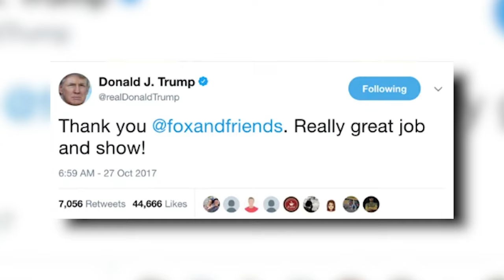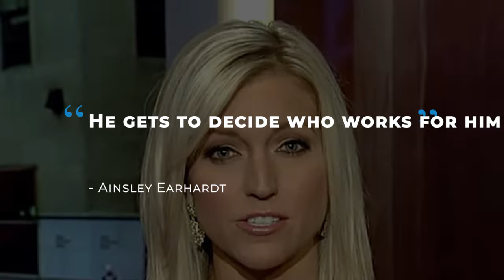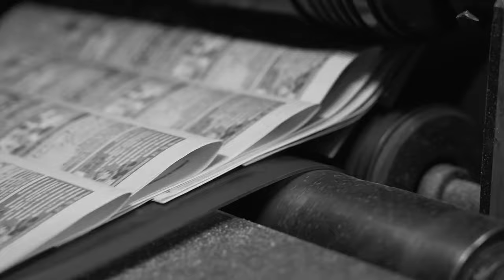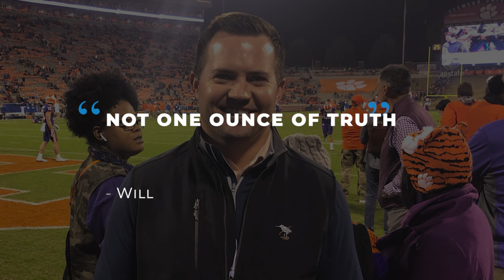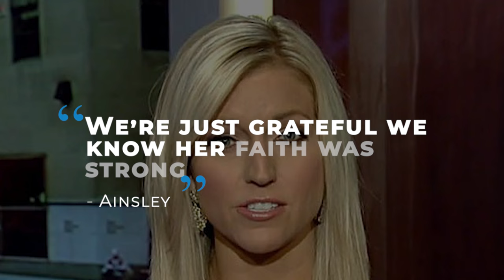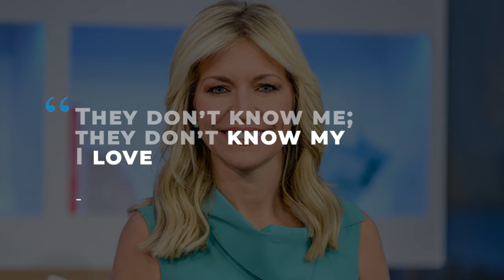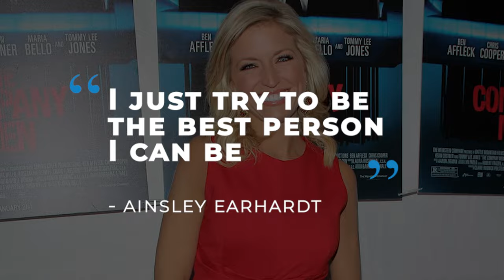Tragic Details About Fox News Host Ainsley Earhardt